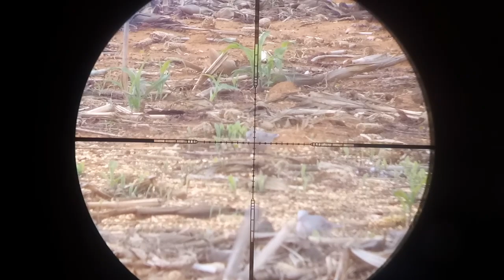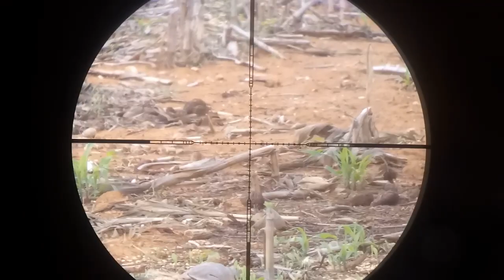ESPERA DE POMBAS - DOVE WAITING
menunggu berburu merpat
berburu panda